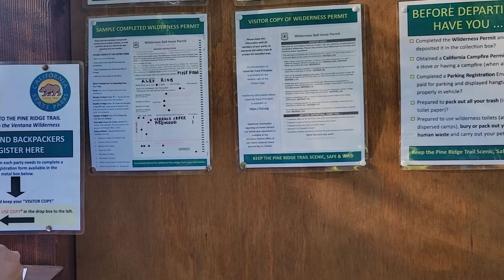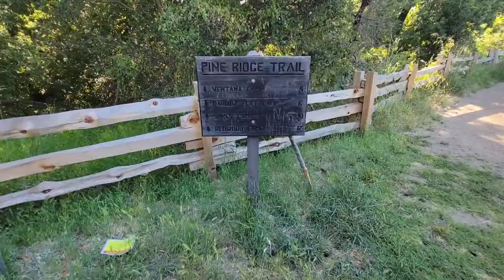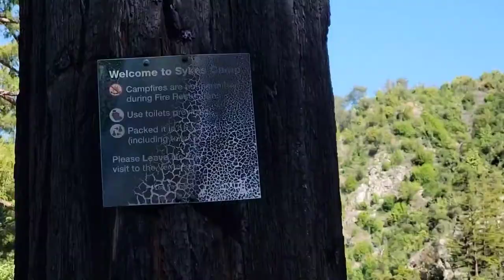Backpacking in Big Sur- Sykes Hot Springs.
~I want to start off by noting this trail is STRENUOUS and I not recommended as a day hike so come prepared with your overnight gear. ~

In this Video I'm going to show you what it's like to backpack in Big Sur via the Pine Ridge Trail in the Ventana Wilderness. The trail re-openend in April 2021 after a 5 year closure due to the Sobranes Fire in 2018. This was my first time back since 2016. I hope you find this video useful on planning your next trip to Big Sur.

Also, a friendly reminder to always LEAVE NO TRACE & pack out what you pack in. The trails and campsites were spotless when we went. Let's all work together to keep it that way :)

A huge thank you to the U.S. Forest Service and the countless non- profit organizations whom worked together to safely re-open numerous trails in Big Sur.

Recreating on Essalen Native Lands 📍